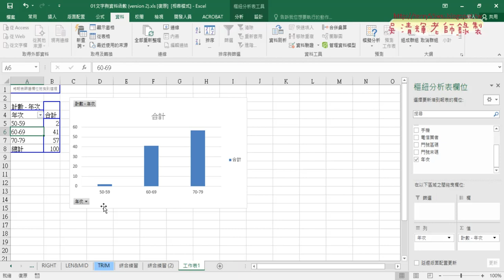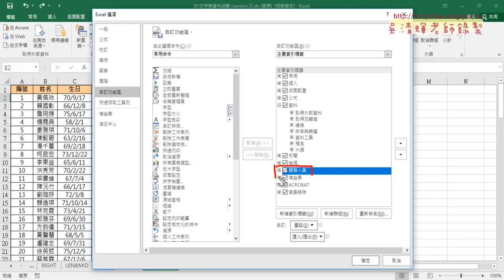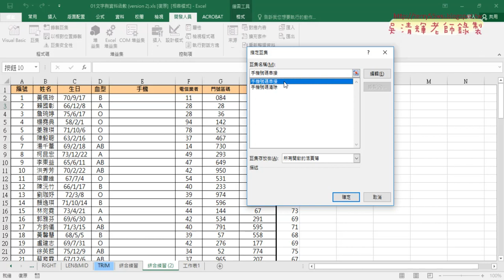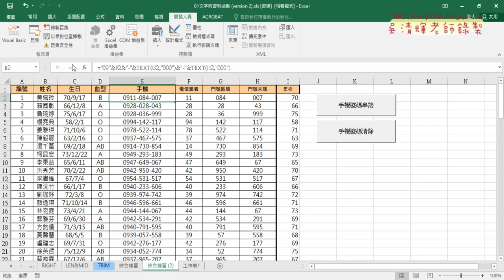08 開發人員與錄製巨集與增加按鈕